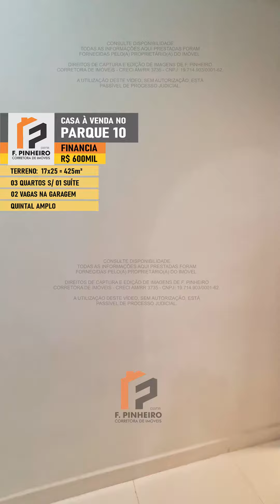(Venda) Casa no Parque 10 (Próx. Mindú) - 425m² - 03 quartos - 02 vagas - Quintal amplo - R$ 600mil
Casa Parque 10 (Próx. Mindú) - 425m² - 03 quartos - 02 vagas - Quintal amplo
--- INFORMAÇÕES DETALHADAS DO IMÓVEL:
- Proximidades da rotatória do Mindú, Constrói...;
- Terreno: 17,00 x 25,00 = 425,00m² / Área construída de aproximadamente 100,00m²;
- 03 quartos sendo 01 suíte + 01 escritório;
- Cozinha ampla com armários embutidos;
- Sala para 02 ambientes com piso em porcelanato;
- Forro em tabique;
- Área frontal ampla;
- Área lateral ampla e coberta;
- Quintal amplo com lavanderia, despensas, depósito, quarto de serviço e caixa d´água;
- Garagem coberta para 02 carros.

VALORES (Aceita financiamento e FGTS):
- Venda: R$ 600mil - Toda documentada para financiamento
- Entrada mínima para financiamento: 20%

OBSERVAÇÕES:
- Você pode compor renda com qualquer pessoa;
- Você pode usar seu FGTS como entrada;
- Para saber os valores exatos de entrada, renda e parcelas podemos fazer uma simulação de financiamento sem compromisso.
- Tem dúvidas sobre financiamento? Fale com a gente!
- Nós aprovamos seu crédito!

CONTATO (Ligações e whatsapp):
- F. Pinheiro Corretora de Imóveis
- Creci AM/RR: 3735
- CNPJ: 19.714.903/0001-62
- Endereço: Av. Álvaro Maia, 2357, Adrianópolis, Edifício Corporate Trade, sala 704, Manaus/Am
- Conheça um pouco do nosso trabalho: (Insta) FpinheiroCorretora

Todas as informações aqui apresentadas foram fornecidas pelo proprietário do imóvel.